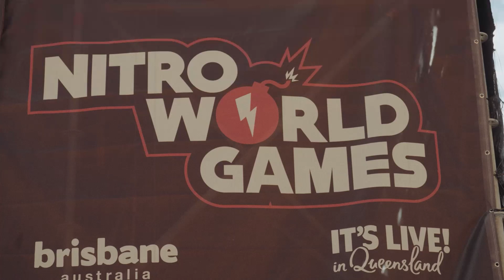Nitro World Games 2022 | Suncorp Stadium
Nitro World Games featured the world's biggest lineup of Scooter, Skate, BMX and FMX riders all in one place over a massive day of competition!

Check out the wrap video from the HUGE event at Suncorp Stadium featuring Jayo Archer, Harry Bink and Ryan Williams alongside a Massive crew from Nitro Circus!

Suncorp Stadium is a venue of Stadiums Queensland managed by ASM Global.